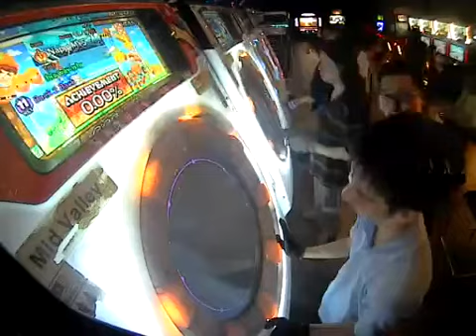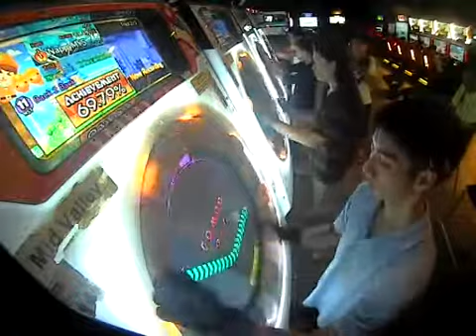MaiMaiORANGE+ [MASTER] Back 2 Back *AP 100%SYNC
NappyMYS CirnoMYS //ignore YuujiMYS
SPD: 7.0
DATE: 21/8/15